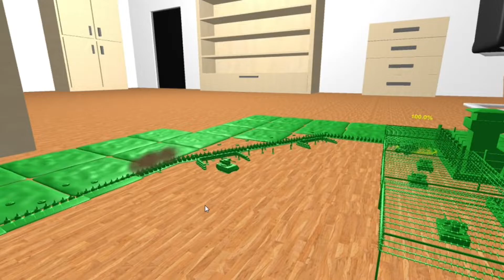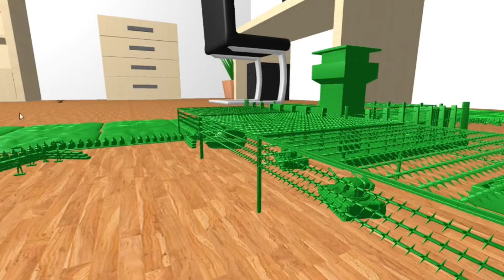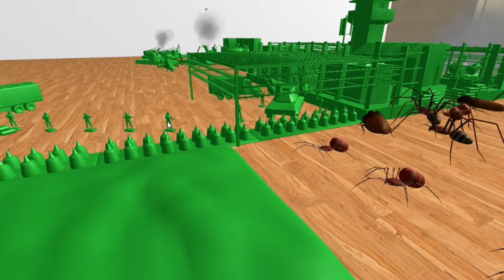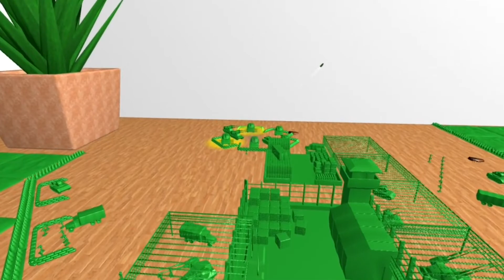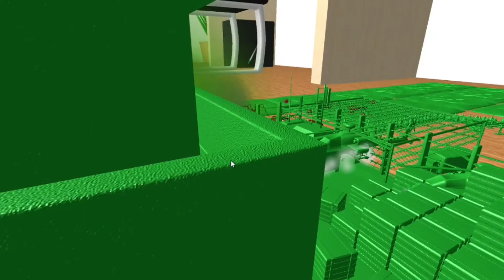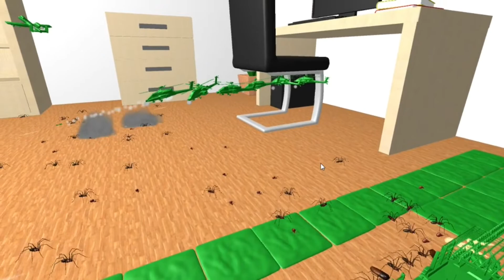GREEN ARMY INFANTRYMEN STAND THEIR GROUND UNDER HEAVY BUGS ASSAULT | HOME WARS |COSTUME BATTLE #33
Green army infantrymen stand their ground under heavy bugs assault. As the bugs swarm the newly built Outpost with massive numbers.

HOME WARS